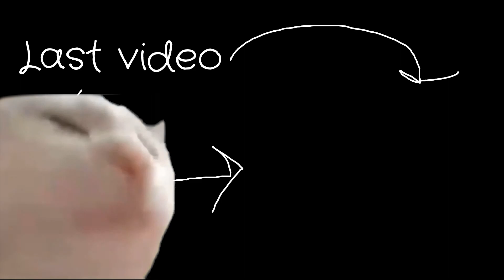Cars Vs Massive Speed Bump #7 BeamNG Drive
HI THERE🤝! In this video you will see how the car at breakneck speed trying to pass through speedbump, while staying alive!!! Will they be able to do it or will they suffer the fate of broken cars?